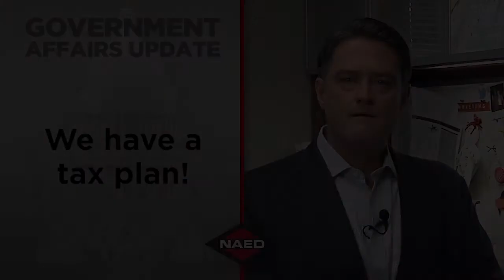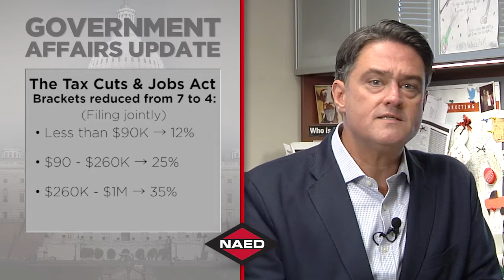NAED Government Affairs - We Have a Plan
At long last we have a tax reform bill - The Tax Cuts and Jobs Act. Ed Orlet takes a quick first look on the parts of the plan that impact your distribution business. For a deeper dive, click the link above to sign up for a webinar on Thursday, November 9. Well give you the latest updates on the legislation and an inside baseball discussion on the current state of play in Washington, DC.

The tax reform legislation moving forward provides us a historic opportunity to improve the tax climate for NAED members across the country. Tune in to hear the latest and how you can help!